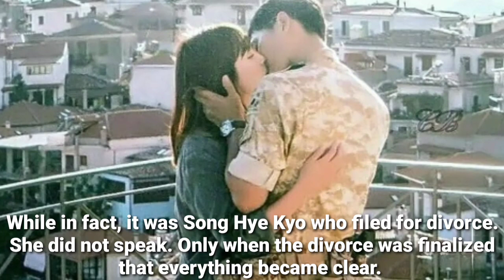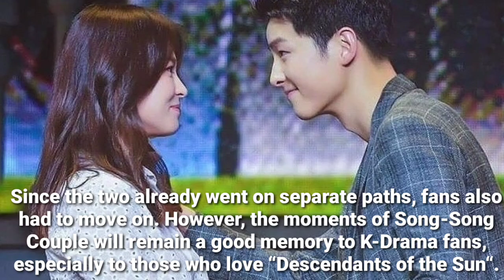The truth about Song Joong Ki and Song Hye Kyo’s Divorce!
the truth about song Joong Ki and Song Hye Kyo divorce